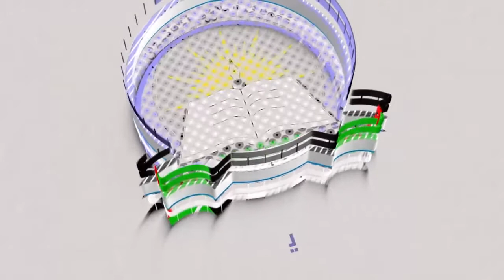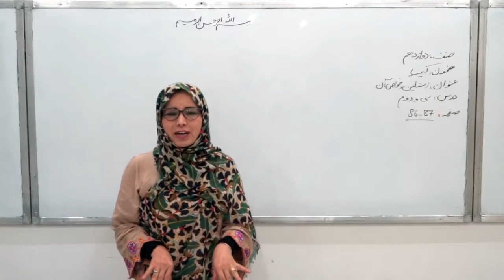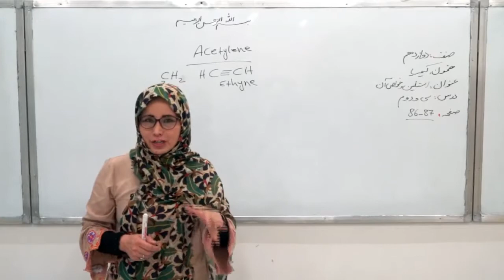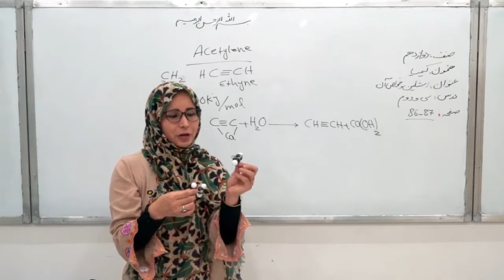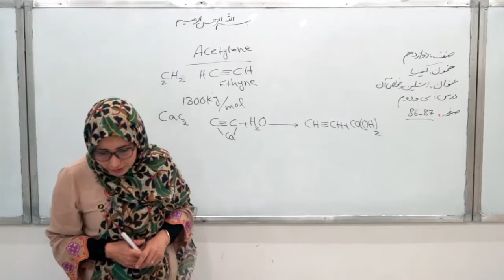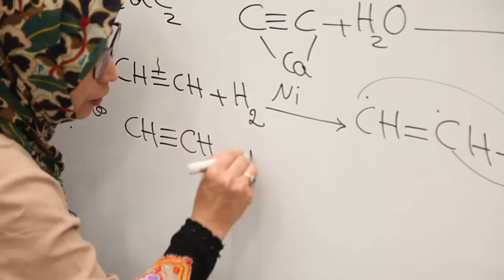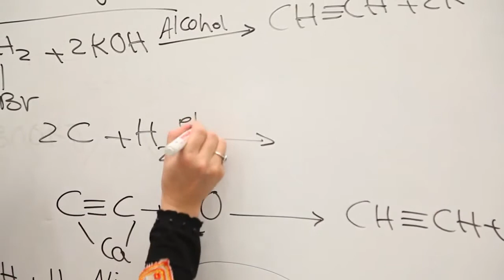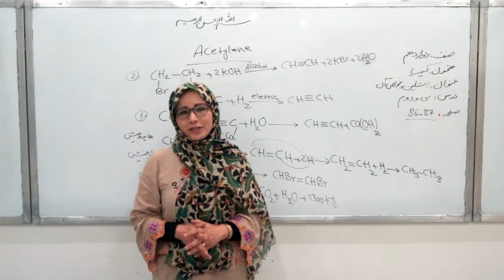32 صنف دوازدهم مضمون کیمیا درس 32 عنوان درس استلین و خواص آن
صفحه 87 موضوع استلین و خواص آن